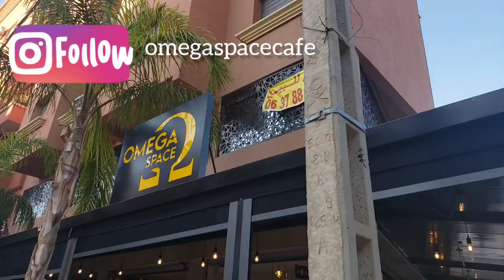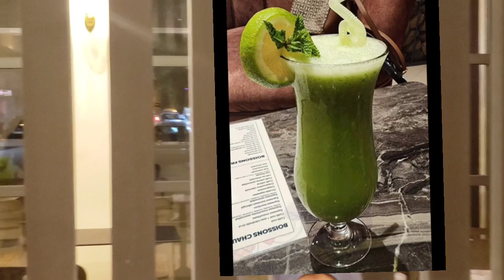اخييييراً تحقق الحلم 😍درنا مشروع جديد فمدينتنا شوفوا الافتتاح مشروع فخم دعواتكم بالنجاح والفلاح❤